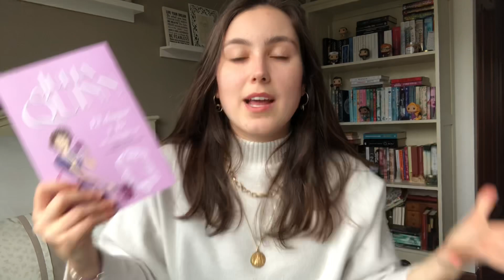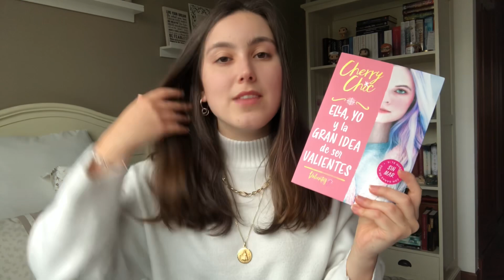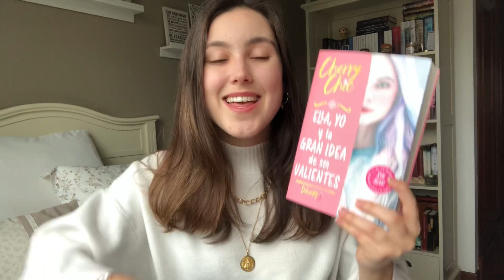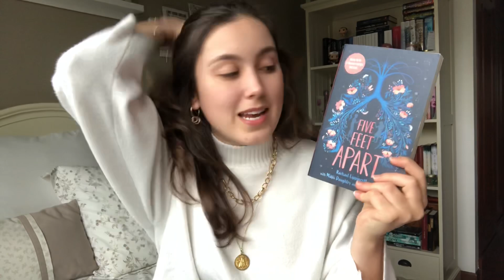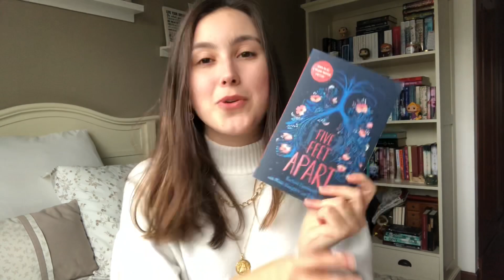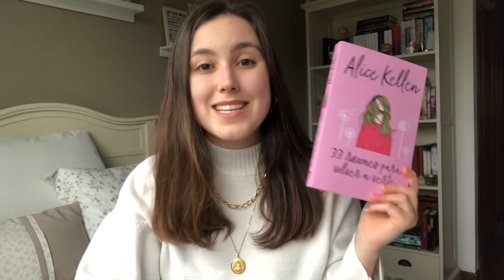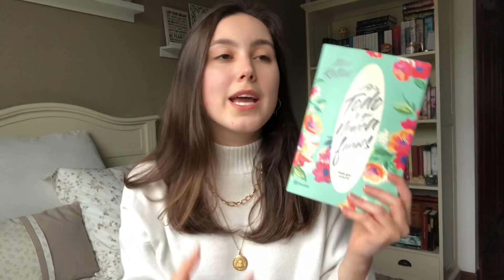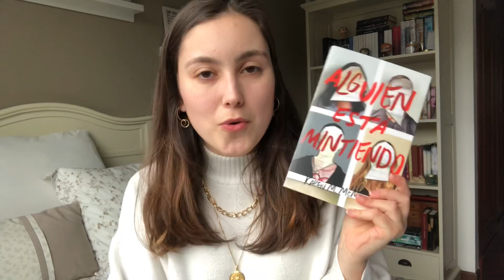LIBROS ADICTIVOS! | Libros que leerás en 24-48 horas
¡FELIZ DOMINGO! Hoy os traigo una recopilación de libros que son súper adictivos y que leeréis en 24-48 horas!!
Son libros que yo devore y que creo que os pueden encantar si les dais una oportunidad!

¿Que libros leísteis vosotros en un día?

Espero que os guste mucho el vídeo y nos vemos como siempre el domingo que viene en el próximo!